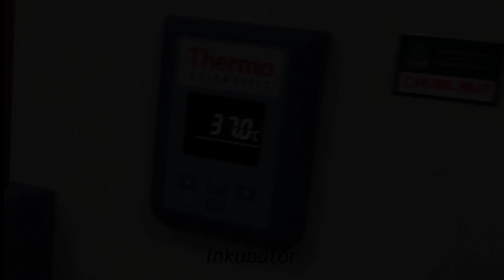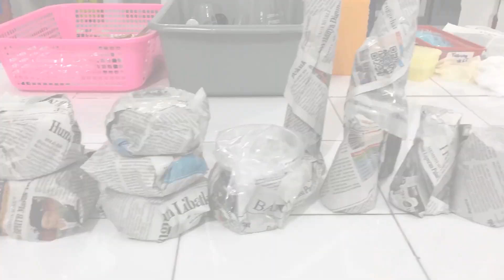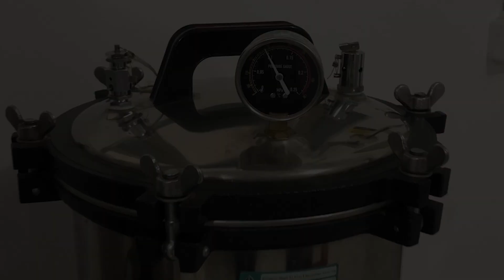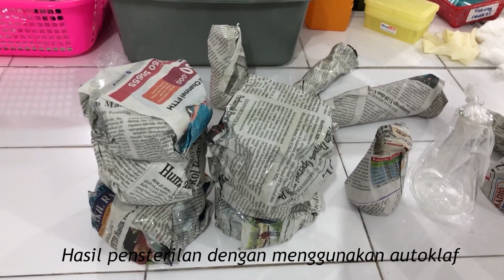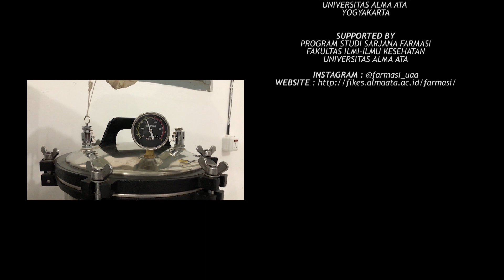PRAKTIKUM MIKROBIOLOGI- PENGENALAN ALAT DAN STERILISASI